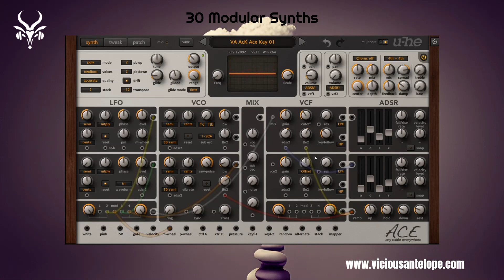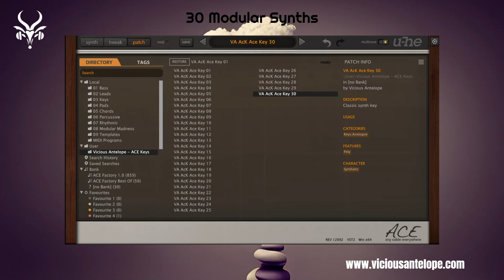U-He Ace Presets by Vicious Antelope - Ace Keys Modular Synth Keys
@uheplugins  Presets by Vicious Antelope - Ace Keys  Modular Synth Keys
Ace Keys contains 30 classic modular synth keys for U-He ACE synthesizer. From bright soft keys to inharmonic short synths the sounds could fit to a variety of music genres.

Presets were designed with ACE 1.4.2 (Rev.12092) and run best with this or newer edition

ACE ® is a registered trademark of Heckmann Audio GmbH